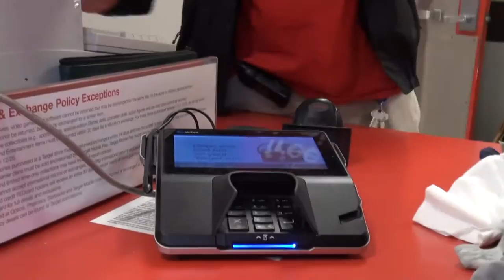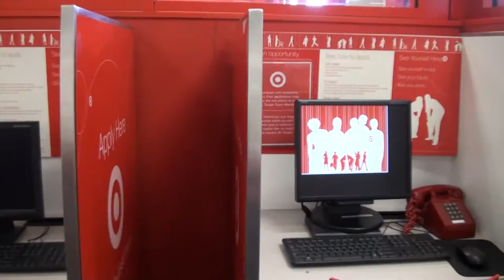🇺🇸 Shopping at Target • Покупки в магазине "Target"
A random visit at Target, where Leo plays and goofs around.
Случайная поездка в магазин где Лео играется.

cool videos:
Often you will see Leo:
Singing
Playing Toys
Playground
Traveling
Drawing
Reading
Just hanging out
and more